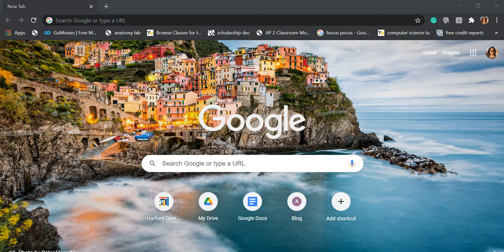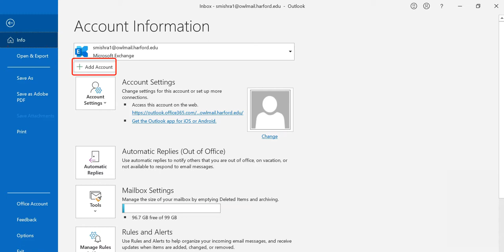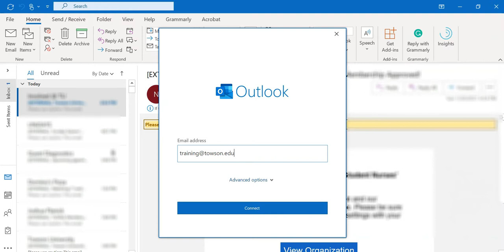Outlook – Requesting and Adding a Maildrop